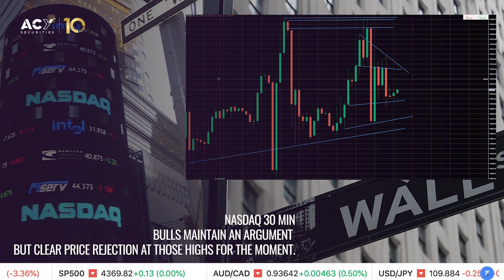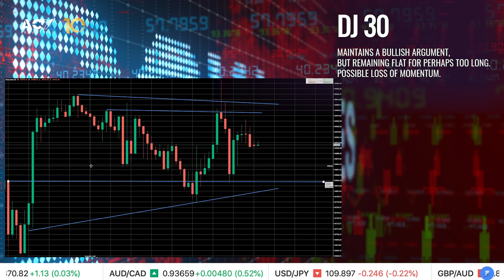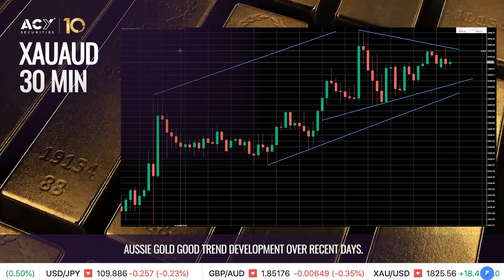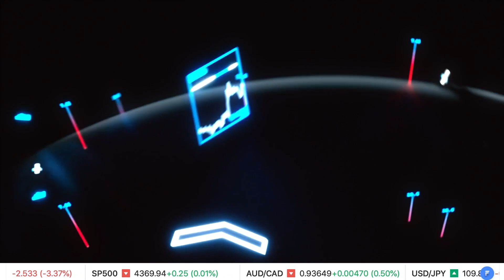Economics at Home - It's all about the tech price action. ACY Securities Daily Report 15th July 2021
Join Clifford Bennett, ACY Securities Chief Economist, as he looks at the global markets from an in-depth perspective. Catch up with the latest news and market analysis